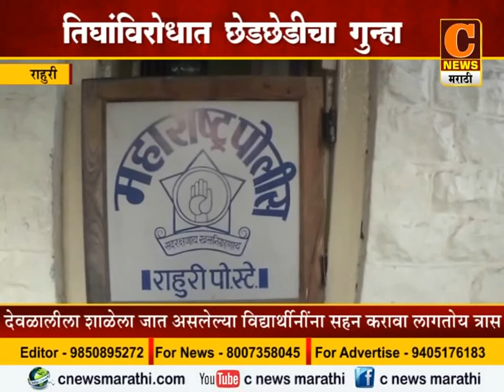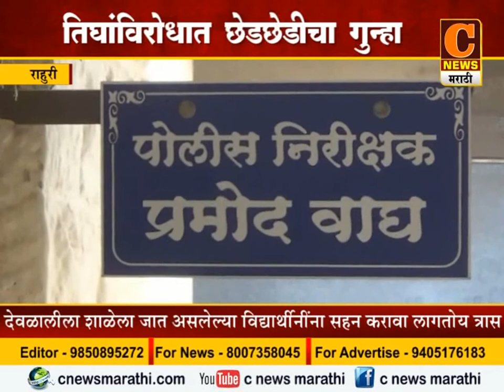16 rahuri chedchaad